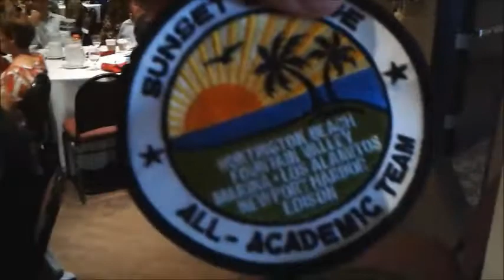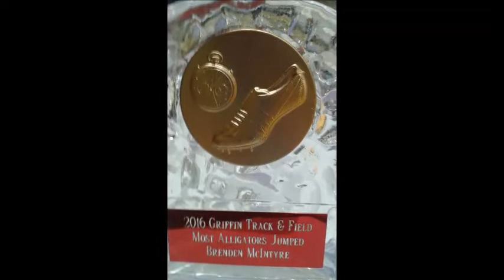Brendan's track banquet 2016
The Los Alamitos HS track banquet 5/24/16.  This is my 2nd banquet. Coach Howard seems to give out more academic awards than track awards at these events.